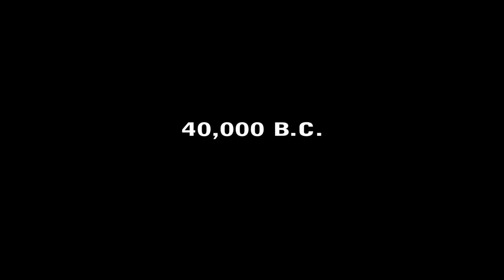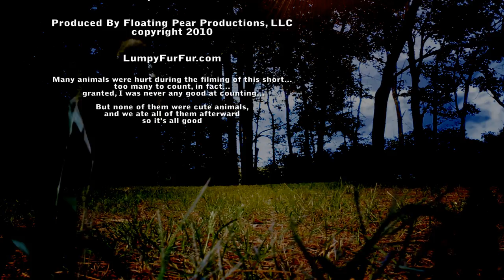Extinction of The Saber-Toothed House-Cat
In order to test out our new HD camera and to fulfill our love of prehistoric animal documentaries, we created this little story about a fictional Sabertoothed House-cat. We noticed on Discovery Channel that hurling planet busting asteroids into earth seemed to be a birthright for post-production companies in this genre, so we began at the very end- its extinction. Hopefully, we can produce more shorts and give additional life to this prehistoric beast... yes... the credits are almost as long as the short... but that's my favorite part of Mozart's Requiem so I had to play it through...

This was filmed in Rhode Island wilderness with the Canon T2i, animated in Flash, composited in After Effects, and edited in Premiere and Soundbooth. The 3d asteroid was created in Amorphium Pro. The whole production team, from shooting to post, consists of just two people- Damon Wong and Dee Boyd